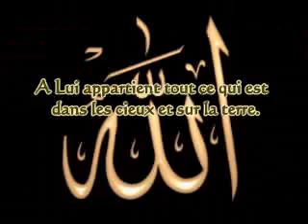Ayat AL-kursi ( le verset du Trône )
In The Name Of Allaah,

Excuse me!!
Would you stop for a moment?!
O.. man - woman.. Haven't you thought-one day- about yourself ?
Who has made it?
Have you seen a design which hasn't a designer ?!
Have you seen a wonderful,delicate work without a worker ?!
It's you and the whole universe!..
Who has made them all ?!!
You know who ?.. It's "ALLAH",prise be to him.
Just think for a moment.
How are you going to be after death ?!
Can you believe that this exact system of the universe and all of these great creation will end in in nothing...just after death!
Have you thought, for a second, How to save your soul from Allah's punishment?!
Haven't you thought about what is the right religion?!
Read ... and think deeply before you answer..
It is religion of Islam.
It is the religion that Mohammad-peace upon him- the last prophet, had been sent by.
It is the religion that the right Bible- which is not distorted-has preached.
Just have a look at The Bible of (Bernaba).
Don't be emstional.
Be rational and judge..
Just look..listen...compare..and then judge and say your word.